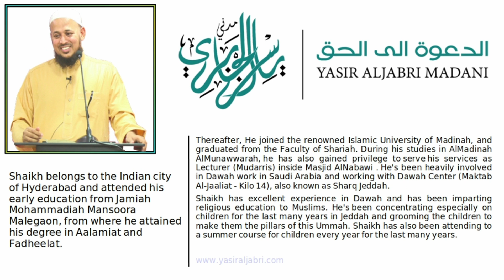Translation Of Friday's Sermon(Qutba) in URDU - Allah Ta'ala Ka Shukr, 12 JAN 2018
Date: 12 JAN 2018
Topic: Allah Ta'ala Ka Shukr
Speaker: Shaikh Yasir AlJabri Madani
Location: Aziziyah Masjid-Al-Aziziyah,Jeddah, Saudi Arabia